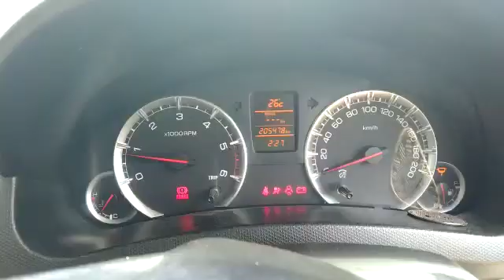MARUTI Swift Dzire ZDI 2016